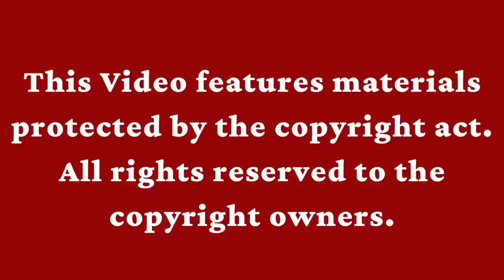संशय आत्मा का रहस्य क्या है ?